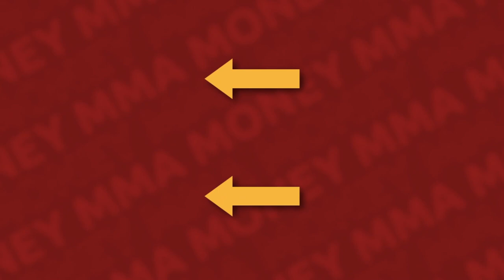UFC Atlantic City: Payouts & Salaries Revealed!! | Blanchfield vs Fiorot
Welcome to MMA Money! In this video, I break down the fighter pay for UFC Fight Night: Blanchfield vs Fiorot.

00:00 Intro
00:26 Chidi Njokuani vs Rhys McKee
01:08 Bill Algeo vs Kyle Nelson
01:49 Nursulton Ruziboev vs Sedriques Dumas
02:26 Chris Weidman vs Bruno Silva
03:16 Vicente Luque vs Joaquim Buckley
03:53 Erin Blanchfield vs Manon Fiorot